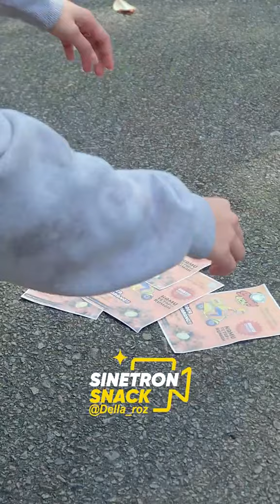Mertua pemeras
Mertua impian semua menantu